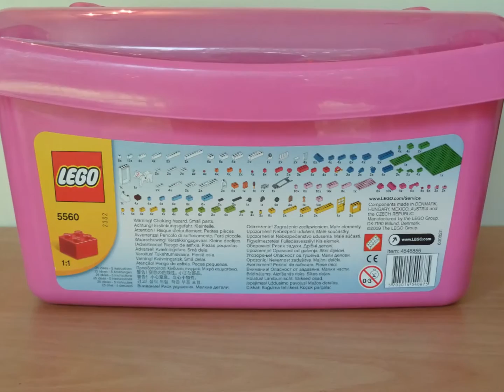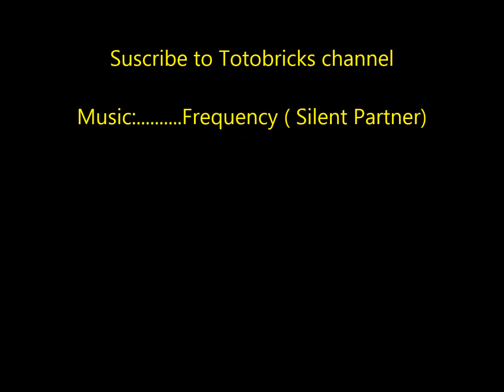LEGO HAUL n°7 GARAGE SALE 29/06/2014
lego haul n°7 Garage sale 29/06/2014: Lego city 7945 fire station, Lego friends 41003 Olivia's newbom foal, Lego game 3841 minotaurus, Lego 6161 Lego brick box, Lego 5560 Large pink brick box.